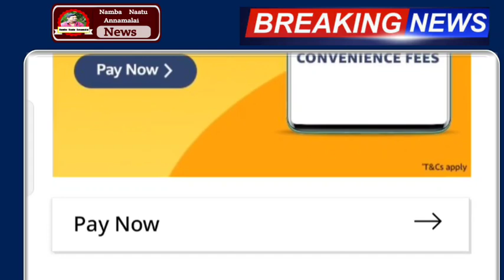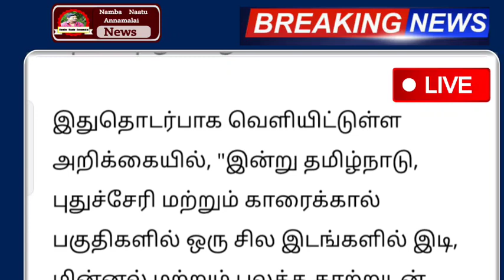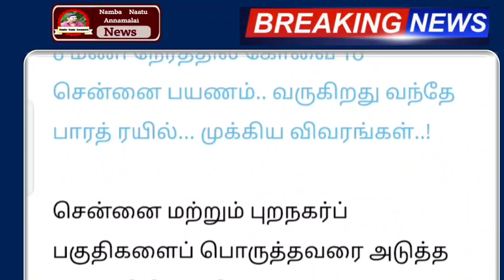சூறாவளி காற்றுடன் நாளை 26.03.2023 வரலாறு காணாத அதிகனமழை எச்சரிக்கை | rainnewstoday | weather report